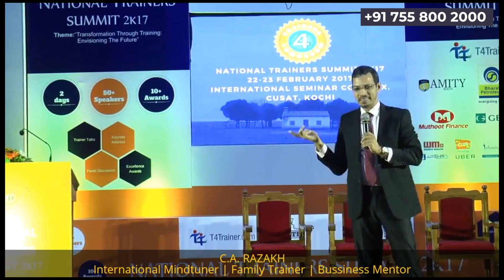ഇഷ്ടമുളള കാര്യം ജോലിയാക്കൂ.. നിങ്ങളുടെ ലോകം കെട്ടിപ്പടുക്കാം | Malayalam Self Development Video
Today, people are in a hurry to grab everything. Their they miss to focus on their Unique Ability to give a mark in life. They are forced to satisfy what they get. They are not driving forward with passion. This video is a live training session by Dr. CA Rezakh sir on how to become genius by focusing on passion.

Mindtuner CA Rezakh is an internationally acclaimed Mindtuner, Business & Family Expert. He is talking from his more than 2 decades of experience in the field of entrepreneurial leadership & life coaching experiences.

This video solution:
Passion
Malayalam Transformation video
Malayalam Self Development Video
Self Help video Malayalam
Self Improvement video Malayalam
Malayalam Life Changing Video